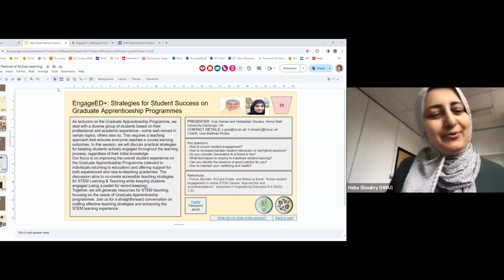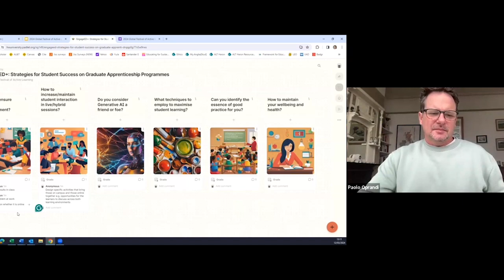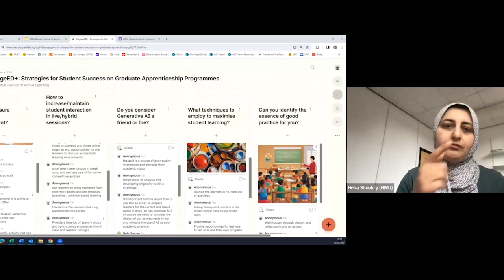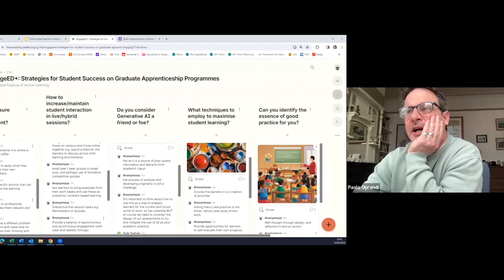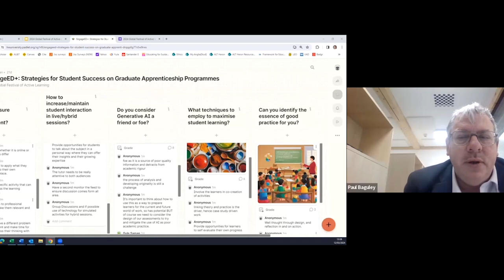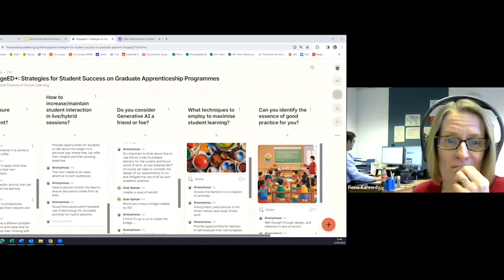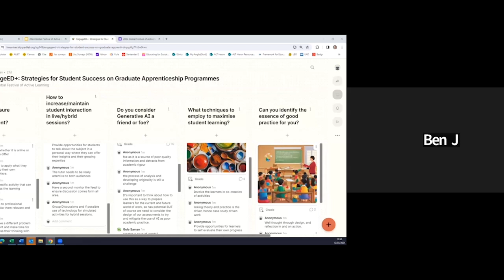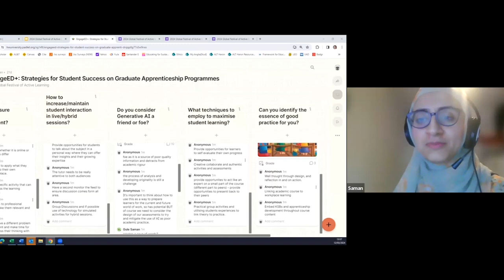Session 5a: EngageED+: Strategies for Student Success on Graduate Apprenticeship Programmes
EngageED+: Strategies for Student Success on Graduate Apprenticeship Programmes, Gule Saman and Hebatallah Shoukry, Heriot-Watt University Edinburgh